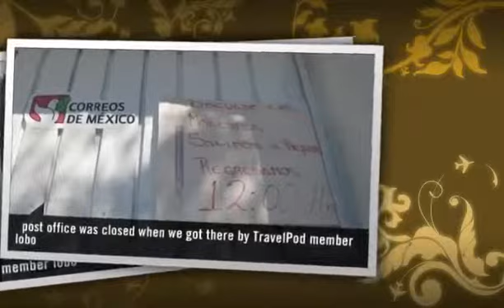"Comala" Lobo's photos around Comala, Mexico (manzanillo mexico jardin principal)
Preview of Lobo's blog at TravelPod.

Entry from: Comala, Mexico
Entry Title: "Comala"

Entry:

"First Time Reader? .here is the background to this series of blogs tries/lobo/9/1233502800/tpod.html Click on SLIDESHOW and then the rectangle in the bottom right corner to see photos in full screen format Mexico: 23 Destinations to Spend the Winter Months Comala no. 12 of 23 Destinations (this is not a ranking) Comala - "Pueblo Magico" State: Colima Population: approx. 18,000 If I could borrow the introduction from my last blog and just add a little twist, it would read something like this. Ok, so you don't like the beach - Barra de Navidad/Melaque - and you don't like the big city - Manzanillo. Your cup of tea is not even a green, classy, quiet mid-size city like Colima. Well today's destination - Comala - a small town designated as a "pueblo mágico", may just be what you are looking for. Located only 6 kilometers from Colima, Comala is the quiet alternative to Colima. Since they are so close you are getting two for one: a city and a town as well. Comala's tranquil life is centered around its beautiful main square that contains the Jardin Principal - a beautifully landscaped park. On several sides, the plaza is surrounded by "los portales del centro" which could be described as arcades. At least one side of the arcades is almost all occupied by restaurant tables. We wondered how everything was so empty at twelve noon, however by one-thirty most of the tables were occupied. Beyond the main square the streets fan out into the rest of the town lined mostly with one-story whitewashed houses. As a result it is known as "Pueblo Blanco de América". As we walked around I was very much reminded of the whitewashed villages of the Greek Islands. The narrow streets often have the appearance of little low concrete canyons as most properties front the street with a solid wall of whitewashed concrete with only a door and sometimes a window. The beauty here lies in the inner courts, which often are quiet, peaceful and serene. Miguel Hidalgo and Francisco I. Madero are the two main streets that run parallel northeast from the main plaza. They make for interesting walking as they are lined with a variety of little shops some of which highlighted the work of the many artisans in this area. It was in that direction where we found the Casa de la Cultura, which is also the location of the tourist bureau. We enjoyed the cool surroundings of the Casa de la Cultura and its beautiful interior court. The staff was very helpful. By the way, my definition of helpful is anyone who will humour me and engage me in meaningful Spanish conversation. To spur that meaningful conversation I asked the question: why would an expat want to live in Comala? - at the top of the list was the "perfect" climate with annual median temperatures ranging from 23ºC in January to 27ºC in June - proximity to the Pacific Ocean with Cuyutlan located only 45 minutes away - nearness to all amenities in Colima located only 6 kilometres away - beauty of the region highlighted by two volcanic mountains - it is quiet here - there is lots of culture - lots of restaurants "gastronomicas" - real estate is cheaper, so a house can be ..."

Photos from this trip:
1. "- on the way to Comala from Colima"
2. "- local buses are never too comfortable"
3. "- Rosca de Reyes, a Mexican tradition"
4. "- church on the main plaza"
5. "- as seen from the plaza or Jardin"
6. "- the dominant landmark"
7. "- one of the two main streets"
8. "- the famous "portales" or arcades"
9. "- located on main plaza"
10. "- 12:30 p.m."
11. "- 1:30 p.m  Restaurant Portales"
12. "the Jardin in the main plaza"
13. "- in search of the post office"
14. "- full view of the jardin"
15. "- the white pueblo"
16. "- quiet, peaceful and a great place for a stroll"
17. "- view up Av. Hidalgo"
18. "- low one story buildings"
19. "like a little concrete canyon"
20. "taxi drivers who helped us find the post office"
21. "post office was closed when we got there"